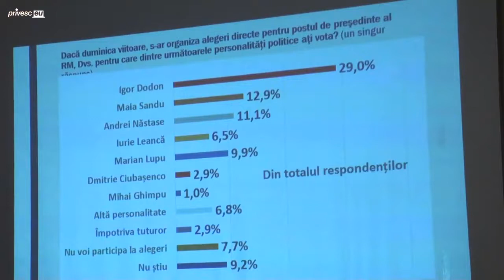Conferință de presă organizată de Asociația Sociologilor și Demografilor din Mol...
Preferințele moldovenilor pentru alegerile prezidențiale

Titlul evenimentului: Conferință de presă organizată de Asociația Sociologilor și Demografilor din Moldova cu tema „Președintele Republicii Moldova &#238;n viziunea cetățenilor: abordare sociologică”